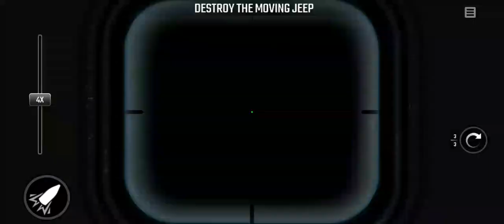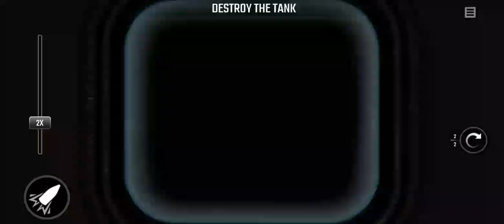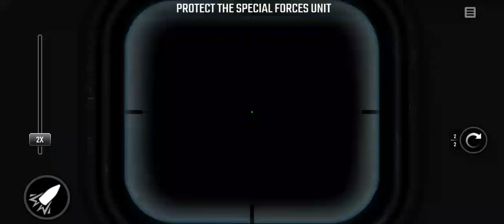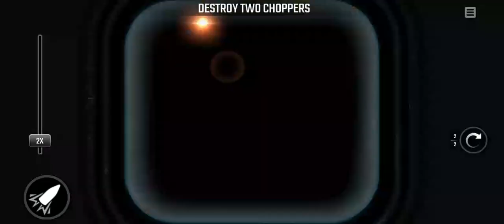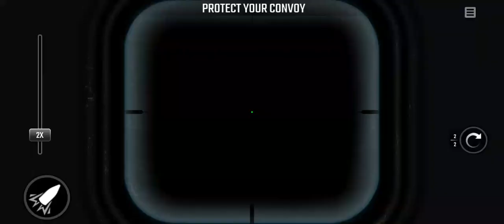War Sniper (Mobile)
Game Play War Sniper (Mobile)